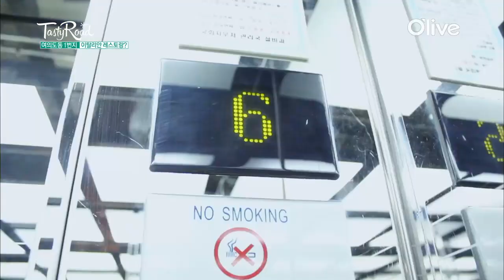2015 Tastyroad 국회의사당 6회에 야경이 끝내주는 이탈리안 맛집이?! 150926 EP.32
날씨좋은 가을날
국회의사당 앞마당에서 산책도 하고
고급진 레스토랑도 즐겨보세요!!

매주 토요일 낮12시 2015테이스티로드

★테이스티 로드′ 설문 EVENT★

′테이스티 로드′ 설문조사 참여하고 투썸 아메리카노 교환권 받자!
아래 ′테이스티 로드′ 설문 EVENT 참여하기를 클릭하여 설문조사에 참여하시면
투썸 아메리카노 교환권을 드립니다! 지금 바로 참여하세요!
(20분 선정하여 1인 2매 증정)

 당첨자 발표: 2015/10/08 (당첨자 개별 통보)